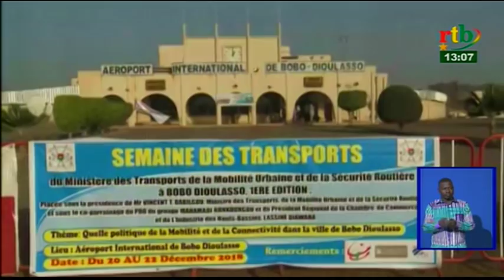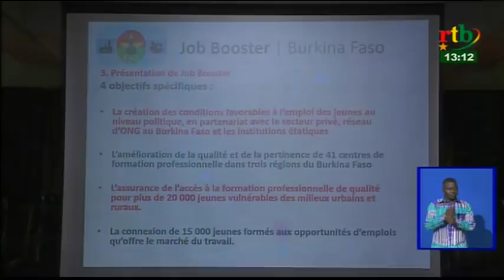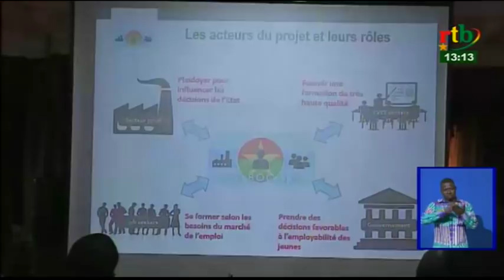rtb/JT de 13h du 22 Décembre 2018